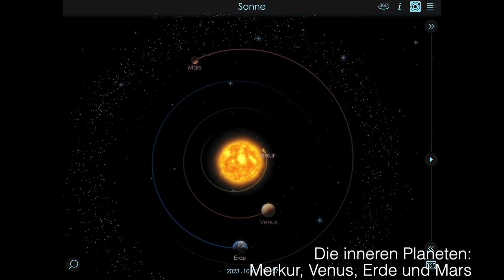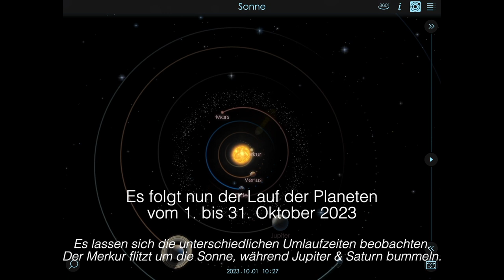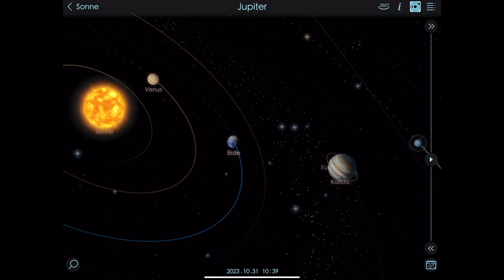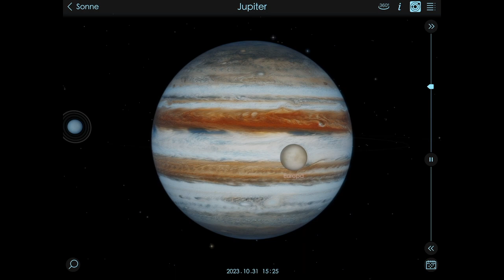Planeten im Oktober 2023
Begleitfilm zu meinem Blogartikel "Astronomie ohne Teleskop: Vorschau für Oktober 2023" unter: